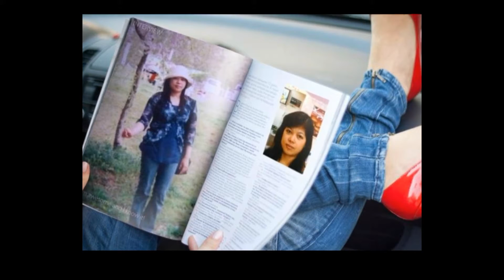Happy Birthday February Babies!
With love and best wishes, from your CIRCLE of FRIENDS